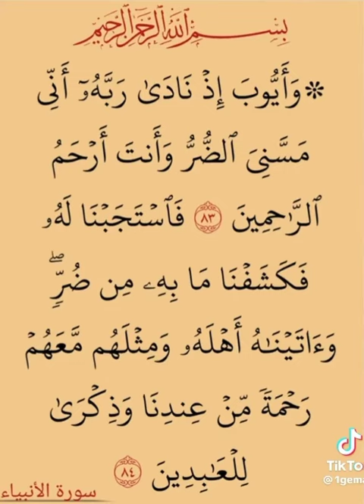فاستجبنا له فكشفنا ما له من ضر